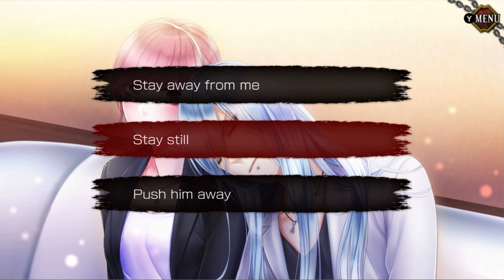Spacey Presents: Mixed Reviews | Ayakashi Koigikyoku | Part 24